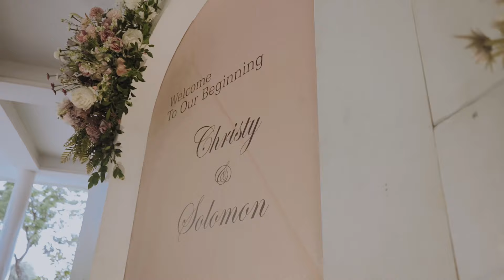Solomon & Christy - Kerala Christian wedding @ St George basilica Angamaly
A small glimpse of our 8 years of love 28/01/2024